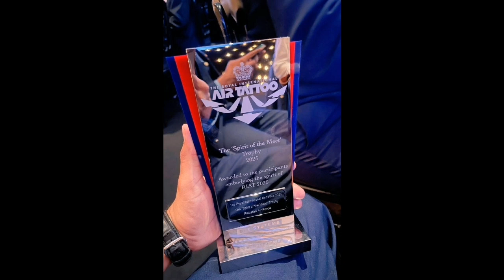JF-17 Block-III Possibly Jammed Rafale Radar on May 7 — But No Proof Yet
In this in-depth analysis, we examine the unconfirmed but highly discussed claim that a Pakistan Air Force JF-17 Block-III fighter jet jammed the radar of an Indian Air Force Rafale during a reported aerial encounter on May 7, 2025. The JF-17 Block-III is equipped with modern electronic warfare (EW) systems, including radar warning receivers and DRFM-based jammers, which theoretically could disrupt enemy radar operations. However, despite widespread debate across defense forums and social media, there is no official evidence from either side to confirm the event.

The Rafale, a 4.5-generation fighter, is protected by the Thales SPECTRA EW suite, designed to counter advanced jamming attempts. For the JF-17 to have successfully degraded this system would represent a major leap in tactical capability—but international defense institutions and open-source intelligence analysts have found no supporting evidence.

This video breaks down the claim, examines the technical feasibility, and highlights the need for fact-based analysis in an age of digital military narratives.

👉 Watch now to learn the facts, possibilities, and what remains unverified.

🎯 Sources (Cited in Video):

Meta-Defense – May 7 Engagement Overview

Defense Security Asia – JF-17 Block III Capabilities

Air Power Asia – Technical Comparison: JF-17 Block III vs. Rafale

Thales Group – Rafale SPECTRA EW System

IISS – Military Balance 2025 (Reference for Capability Profiles)

Jane’s Defence Weekly – Radar & EW Systems 2025 Overview

We aim to provide unbiased and value-driven content covering a wide range of subject-related topics to inform, educate, and inspire viewers.

Important:
This video does not contain any spam, deceptive practices, or scams. It is designed to comply with YouTube’s community guidelines and is safe for all audiences.